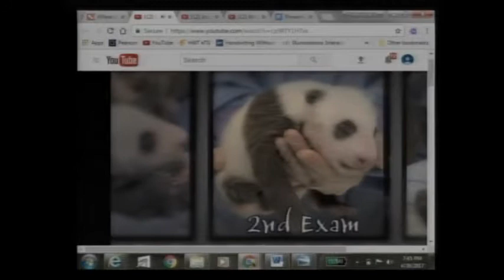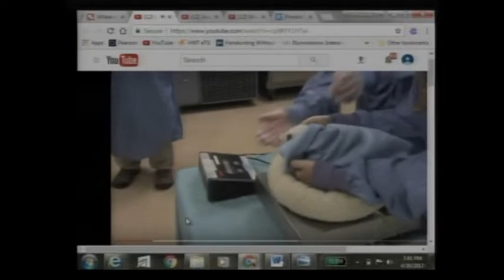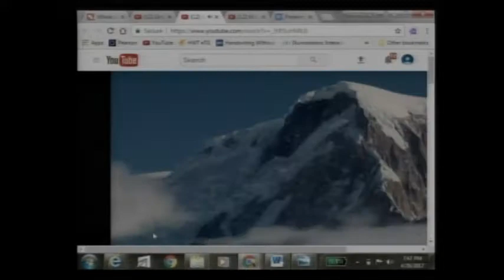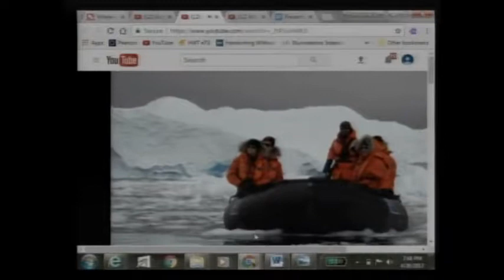SC Meeting 4 26 2017 web